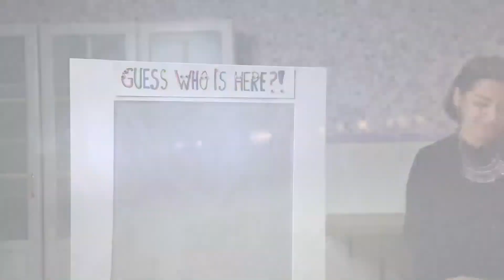Shadow Puppets (Arabic) - Chubby Cheeks Nursery Home Learning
An extraordinary experience for all our little children in today’s home learning video. Ms. Sheghaf has put together an Arabic puppet show with shadows for our home learning session today.

Parents if you don’t understand Arabic, don’t worry. Maafi Mushkila, as most probably your 3 year old is used to the language, as Arabic is an essential component in our Trilingual (English - Arabic - French) at Chubby Cheeks Nursery.

Research shows that children who are exposed to more than one language in the Early Years have better cognitive skills, social skills and creativity.